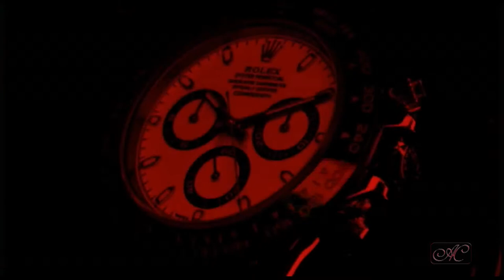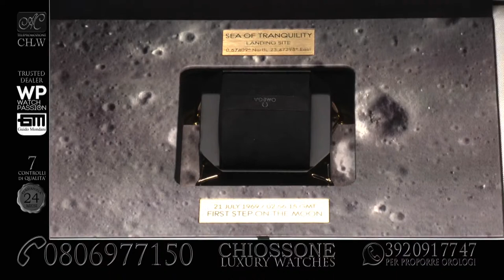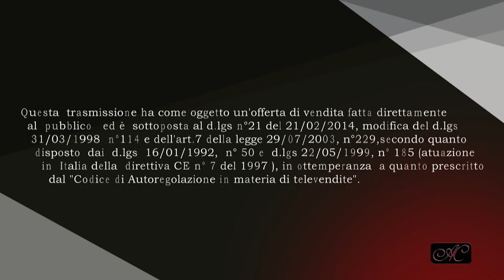CHLW Trasmissione del 15 01 2022 con Angelo Menga